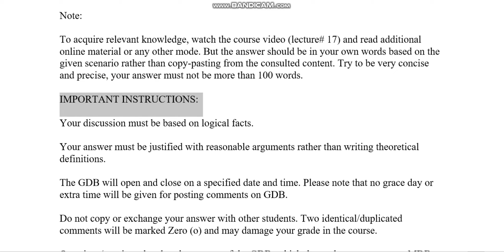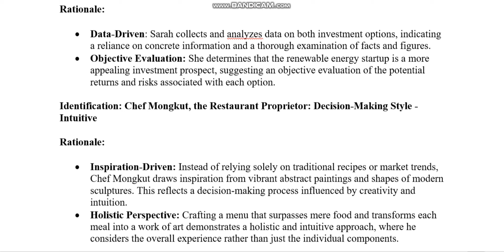MGT503 Principles of Management GDB Fall 2023 Virtual University of Pakistan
GDB
 Fall 2023